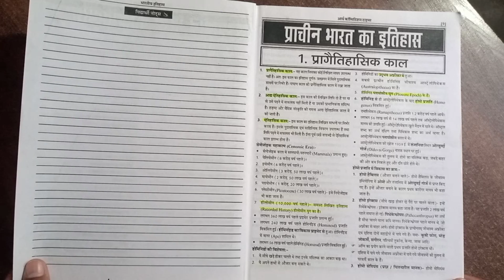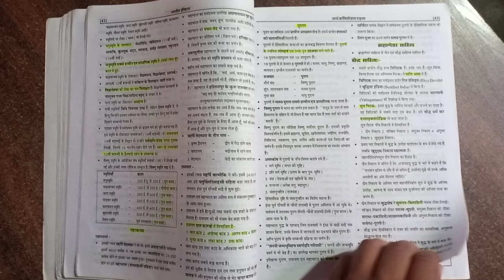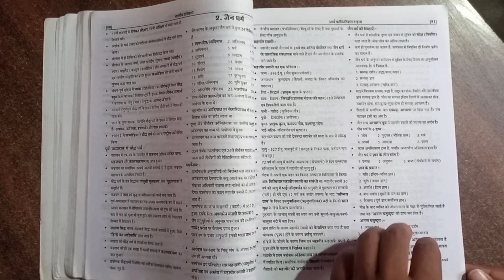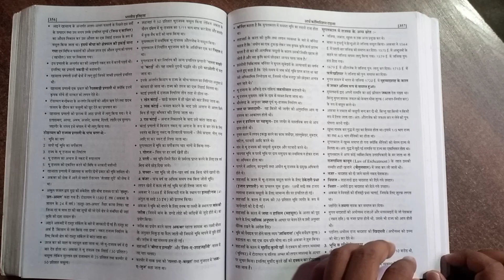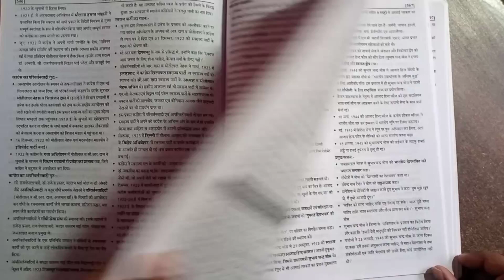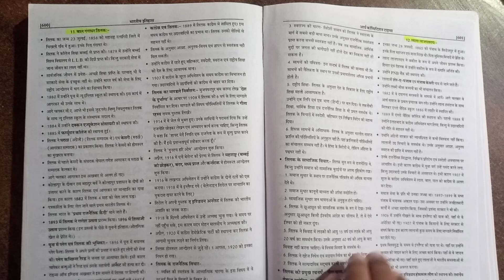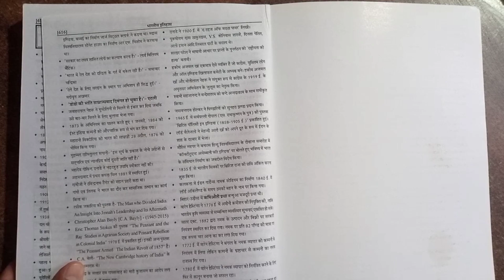भारतीय इतिहास आर्य कॉम्पिटिशन टाइम्स Indian History Arya Competition@POWEROFSUCCESSINEDUCATION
भारतीय इतिहास आर्य कॉम्पिटिशन टाइम्स
indian history arya competition times